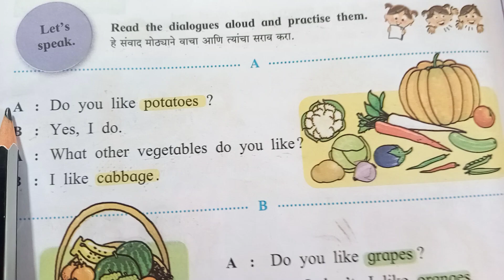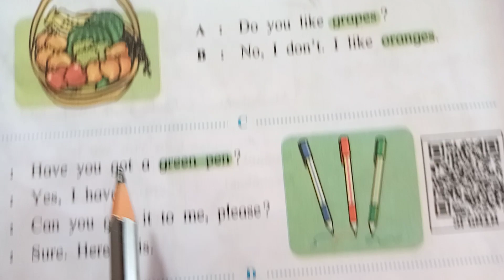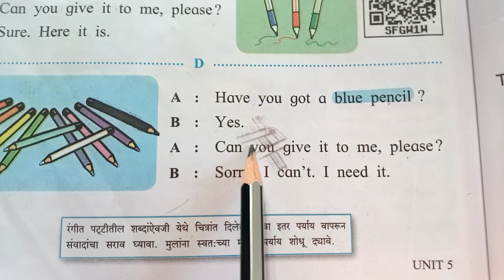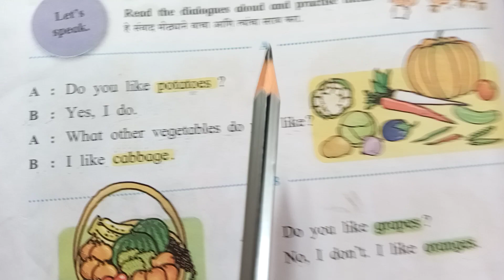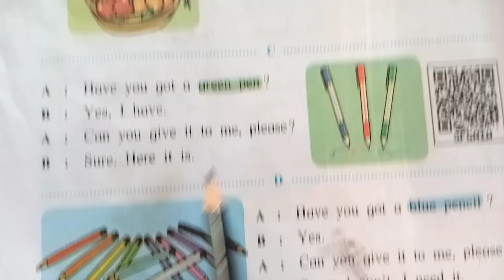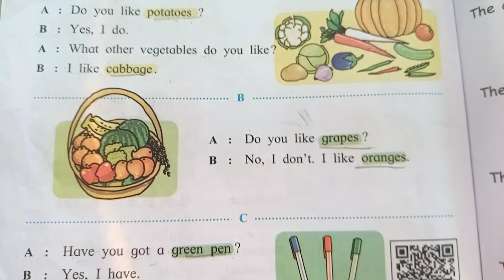STD 3rd English Let's Speak इयत्ता ३री std3english tisri इयत्ता 3री इंग्रजी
STD 3rd English Let's Speak Page no.72. Read the dialogues aloud and practice them. Class  3rd. LET'S SPEAK Standard 3rd English